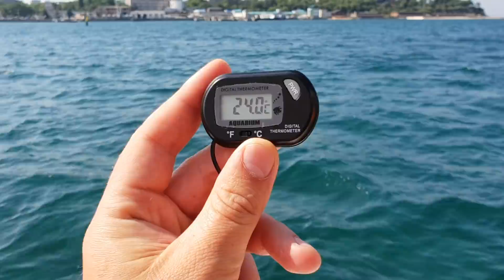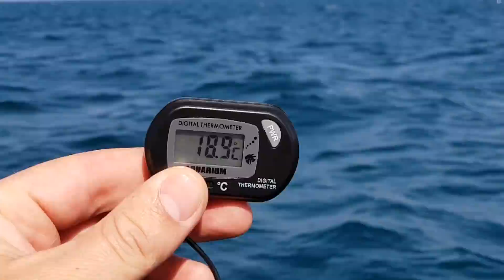Анапа. Погода 26.05.2018. Морская рыбалка от Светланы 89996057341